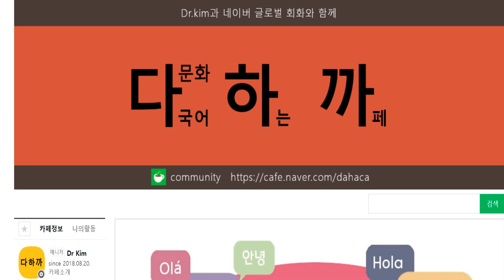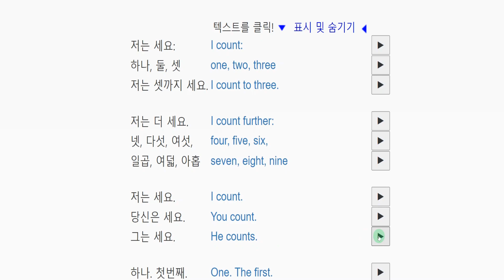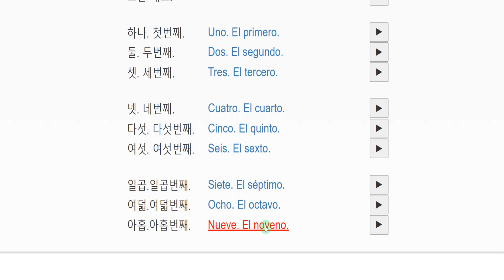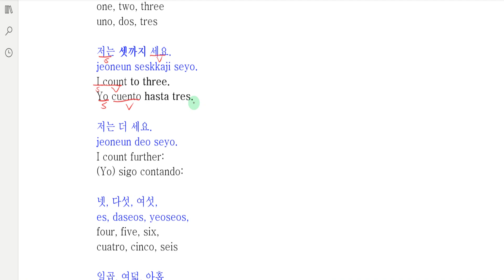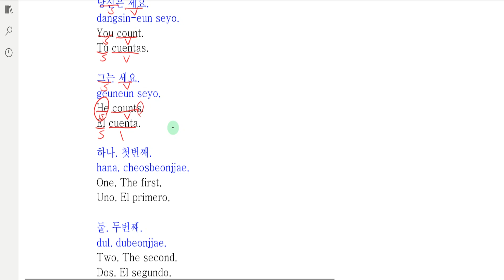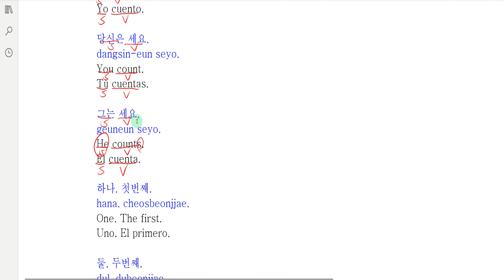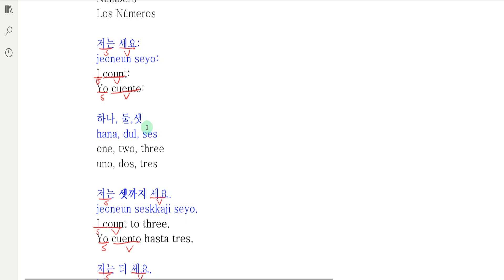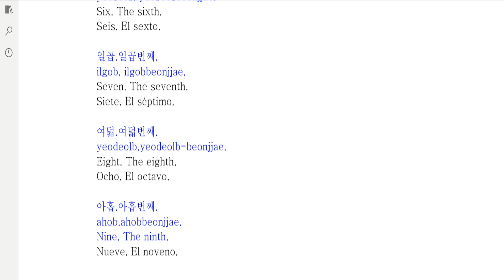Book2 Unit 100 Conversation-다국어 카페-한(KO)-영(EN)-스(SP)-7 [seven]►Numbers-Multilingual Café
Book2 100단원 회화 동영상 강의-다국어 카페-한(KO)-영(EN)-스(SP)-7 [일곱] 숫자-Multilingual Café

What we're going to learn today is-7 [seven]►Numbers

오늘 배울 내용은-7 [일곱] 숫자

BOOK2 란?
100개의 오디오 (mp3) 파일로 온라인에서 외국어를 무료로 배우세요!